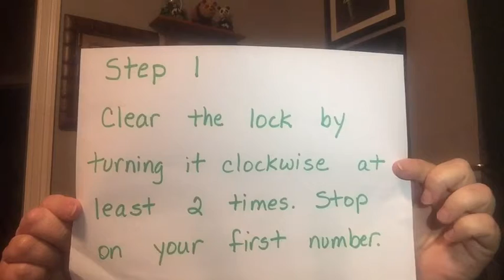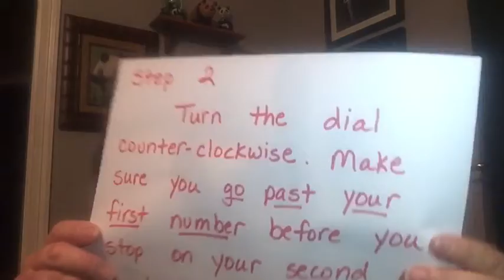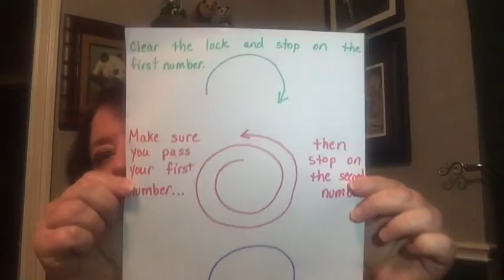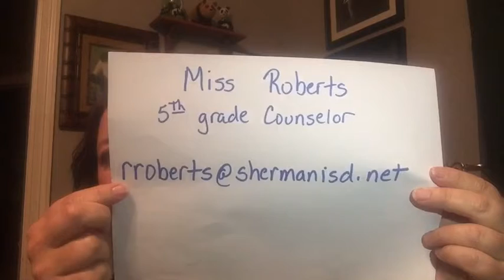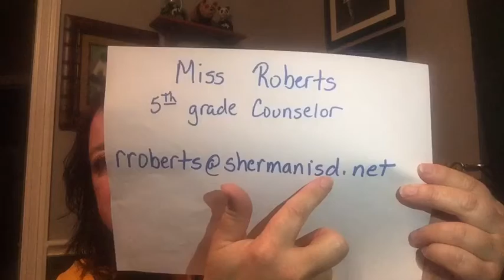Combination Locks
Let’s learn the steps to successfully open combination locks.  It’s a good thing I’m a counselor because I can’t figure out how to make the locks video not be sideways.  Hopefully it will help anyway.